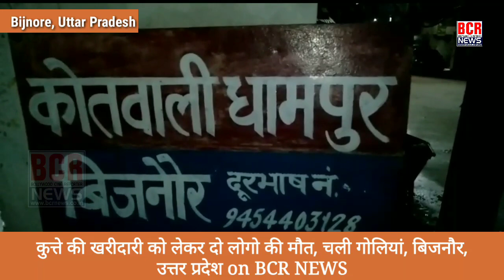कुत्ते की खरीदारी को लेकर दो लोगो की मौत, चली गोलियां, बिजनौर, उत्तर प्रदेश on BCR NEWS